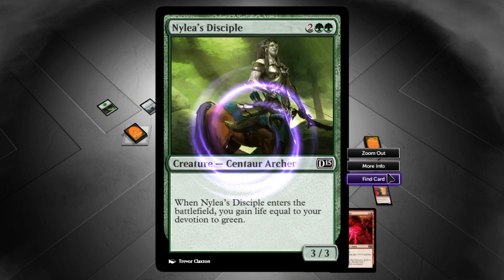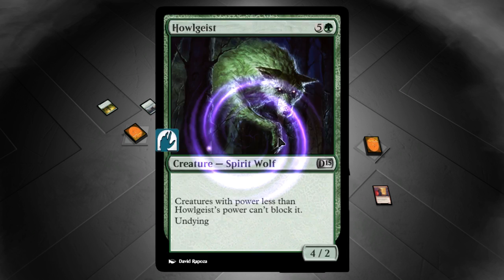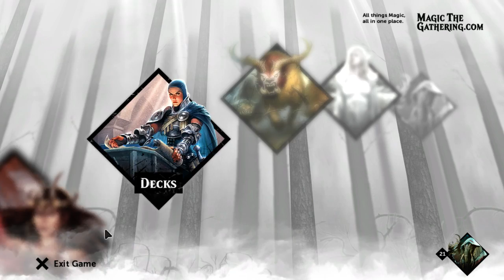REAL Magic the Gathering 2016! - Part 132 - feat. RockLeeSmile, and Austin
That video that we watch at the beginning.